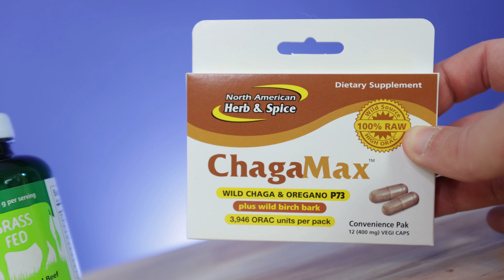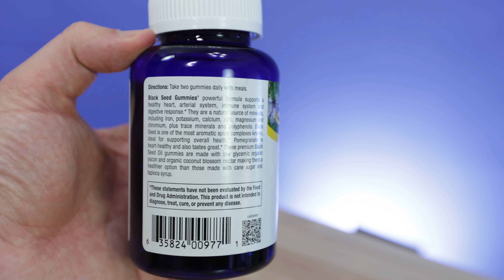Black Seed Gummies by North American Herb & Spice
We've all been there- standing in the middle of the grocery store or pharmacy looking at all the different supplements that exist and looking for just one that can help your joints feel better, your digestion better, and help keep your heart healthy too.
That's exactly where North American Herb & Spice comes in to play.
In today's spotlight we talked specifically about their Black Seed Gummies. Made from high-quality Turkish/Mediterranean black seed sources, these gummies are the best of their kind. Cold-pressed gummies that are great for digestive and heart health support? Don't mind if we do.